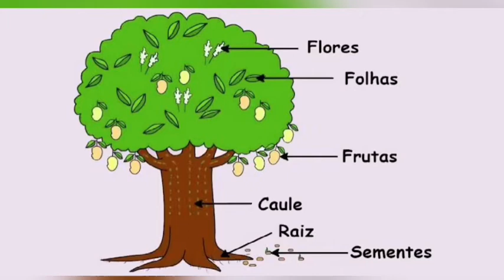2º ano - CIÊNCIAS - 22 a 26/02